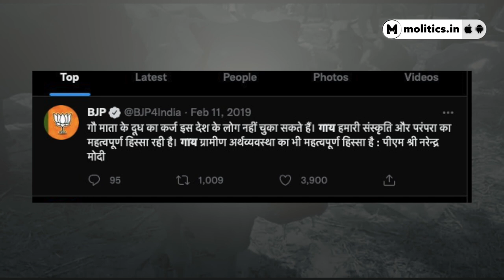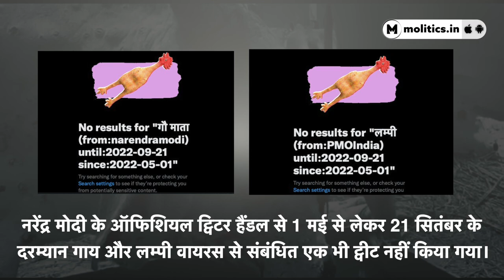मरती गायों पर मोदी ने क्या ट्वीट किया | Lumpy Virus is killing cows in India | Cow Virus in India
Lumpy Virus - BJP और Modi ने गायों के लिए क्या किया? | 67000 cattle died | Rajasthan Lumpy Virus
Cow Virus in India | lumpi virus

“गौ माता के दूध का क़र्ज़ इस देश के लोग नहीं चुका सकते। गाय हमारी संस्कृति और परम्परा का महत्वपूर्ण हिस्सा रही है।  गाय ग्रामीण अर्थव्यवस्था का भी महत्वपूर्ण हिस्सा है।” - चुनाव लड़ते वक़्त गाय के बारे में बीजेपी ऐसा सोचती थी। नरेंद्र मोदी ये सब कहा करते थे।

सत्ता मिलने के बाद क्या गाय के दूध का क़र्ज़ चुक गया या क्या गाय ग्रामीण अर्थव्यवस्था का महत्वपूर्ण हिस्सा नहीं रही। क्यों लंपी वायरस के कारण मरती हुई गायों पर बीजेपी चुप है? ये सवाल पूछिए क्योंकि सवाल है आपका।

12 सितंबर की एक रिपोर्ट के मुताबिक़ केंद्र सरकार के अनुसार 67000 से अधिक गायों की मौत जुलाई के बाद से लम्पी वायरस के कारण हुई। देश के आठ राज्यों में इस वायरस का क़हर बहुत अधिक है और दूसरे राज्यों में भी ये फैल रहा है। सबसे ज़्यादा प्रभावित राज्य हैं राजस्थान, गुजरात, हरियाणा, पंजाब, उत्तर प्रदेश, उत्तराखंड, मध्य प्रदेश और जम्मू कश्मीर।

बीजेपी की राजस्थान यूनिट लगातार इस मामले पर गहलोत सरकार को घेर रही है। विपक्ष के तौर पर अपनी भूमिका का निर्वाह कर रही है लेकिन शायद आँख, कान और दिमाग़ बंद करके। हम ऐसा क्यों कह रहे हैं? इसलिए कह रहे हैं क्योंकि 18 अगस्त तक केवल राजस्थान में लम्पी वायरस के कारण 22000 से अधिक गायों की मौत हुई। 18 अगस्त को ही राजस्थान के सीएम अशोक गहलोत ने केंद्र सरकार को चिठ्ठी लिखी कि लंपी वायरस को महामारी घोषित किया जाए।

लेकिन शायद केंद्र सरकार चीतों की चिंता में गायों की चिंता कर नहीं पा रही। या तो ये भी हो सकता है कि चुनाव के वक़्त तक के लिए गायों की मौत के मामले को स्थगित कर दिया गया हो। हमारे साथी नीलांजय तिवारी ने ट्विटर से एक जानकारी निकाली -
1 मई से लेकर 21 सितंबर तक बीजेपी और PMO India के ऑफिशियल ट्विटर हैंडल से गौमाता के लिए केवल 2 ट्वीट हुए। दोनों में से एक भी ट्वीट लम्पी वायरस से जुड़ा हुआ नहीं था।
नरेंद्र मोदी के ऑफिशियल ट्विटर हैंडल से 1 मई से लेकर 21 सितंबर के दरम्यान गाय और लम्पी वायरस से संबंधित एक भी ट्वीट नहीं किया गया।
जबकि राजस्थान बीजेपी के ऑफिशियल ट्विटर हैंडल से 1 मई से लेकर 21 सितंबर के बीच 14 ट्वीट गौ माता के संबंध में हुए।

अहम सवाल उठता है -

क्या बीजेपी का गौप्रेम चुनाव की तारीख़ों और सत्ता के स्टेटस पर निर्भर करता है?

लाइव मिंट की एक रिपोर्ट के हिसाब से भारत में लम्पी वायरस जुलाई 2019 में आ गया था। इस साल के जुलाई माह में इसने भयंकर रफ़्तार पकड़ी। लेकिन अभी भी प्रभावी वैक्सीन के कॉमर्शियल लॉंच में 3 से 4 महीने का समय लगेगा।

हमने कोरोनावायरस संक्रमण के दौरान इस तरह की स्थिति को झेला। लेकिन शायद सरकारों ने कुछ सीखा नहीं। तब इंसान मरे थे और अब गाय मर रही है। वो भी तब जब केंद्र में बीजेपी की सरकार है, जिसकी राजनीति के चार स्तंभों में से एक स्तंभ गाय रही है।
मरती गायों पर मोदी ने क्या ट्वीट किया